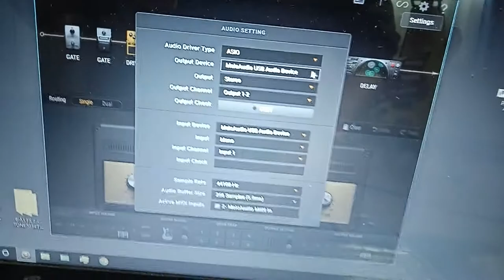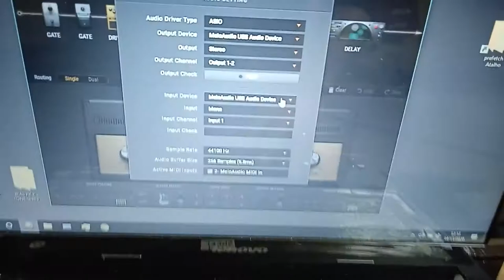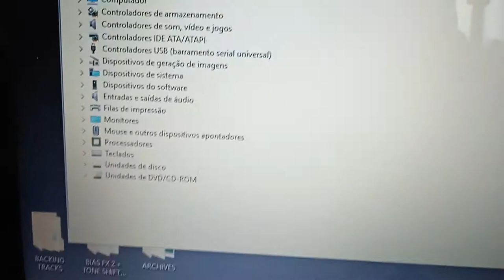⚠️ERRO NO TS MEGA (RESOLVIDO)